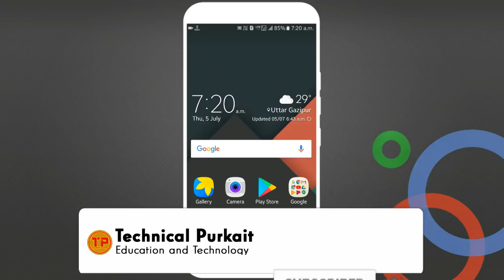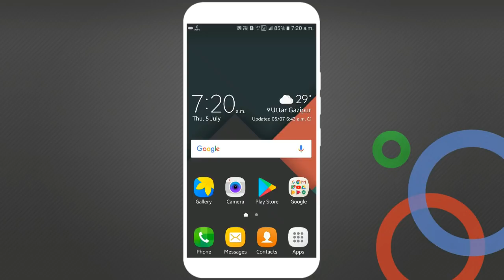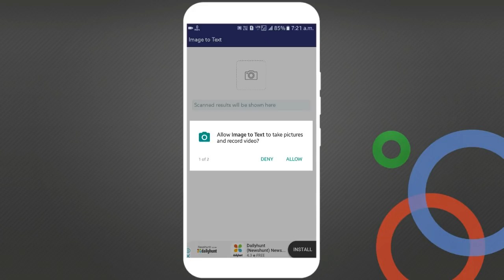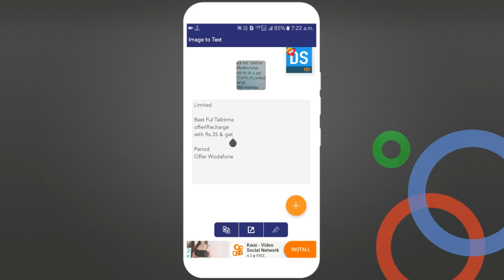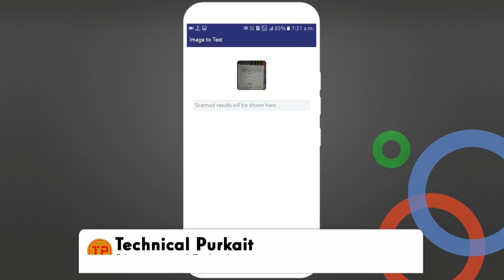Copy The Text From An Image | বই, খাতা থেকে ছবি তুললে ফোনে লেখা হয়ে যাবে ।।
In this video I have discussed how you can copy the the text from an image. I hope this video will be very much helpful to you.  FULL PROCESS DISCUSSED IN THE VIDEO.
Quires :-
1. Text scanner
2. Image to text
3. Picture text scanner
4. Image to text converter
5. How to copy the text from image
6. Text copier
7. Image Text scanner

বন্ধুরা এই ভিডিওটি যদি তোমাদের অল্প হলেও সাহায্য করে থাকে, তাহলে Pls এক্ষুনি ভিডিও টি লাইক করো আর এই ধরনের আরও অনেক দরকারি ভিডিও পাওয়ার জন্য Technical Purkait চ্যানেলটিকে এক্ষুনি Subcribe করো।।